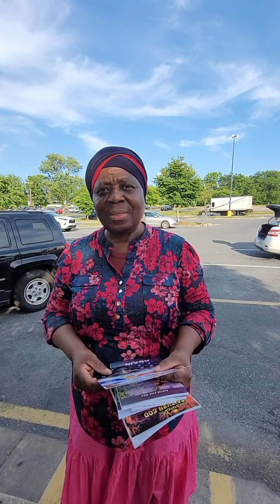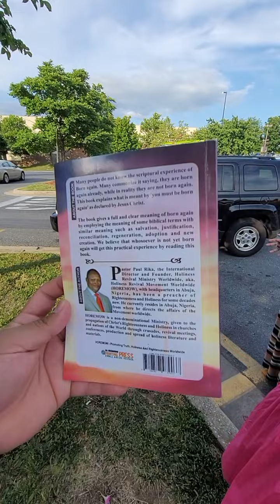NOS SALIERON DE NIGERIA